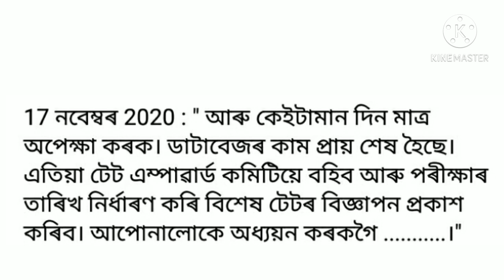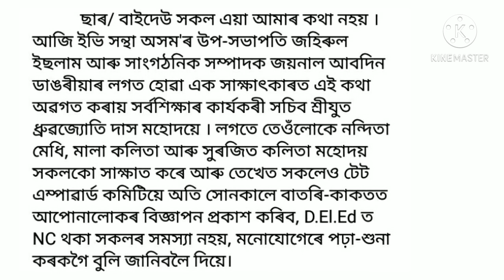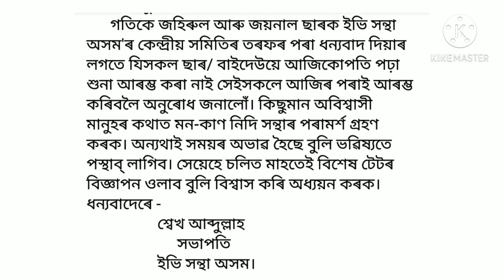Assam special Tet 2020/D.EL.EDত NC থকা সকলৰ সমস্যা নহয়/বিশেষ টেটৰ বিজ্ঞাপন প্রকাশ কৰিব/EVSantha Axom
Assam special Tet 2020/D.EL.EDত NC থকা সকলৰ সমস্যা নহয়/বিশেষ টেটৰ বিজ্ঞাপন প্রকাশ কৰিব/EVSantha Axom/NC  সকলে বিশেষ টেট  দিব